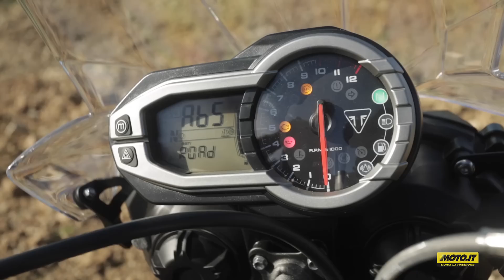Triumph Tiger 800 XC XR XRx XCx 2015 Road Test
Abbiamo provato le nuove Tiger 800 XR e XC, dotate di ride by wire e con una dotazione più completa. ABS e controllo di trazione sono di serie.

Di Andrea Perfetti - Moto.it

Categoria
Auto e motori